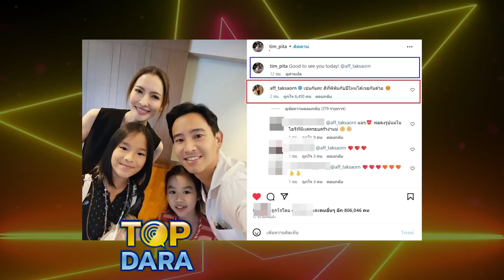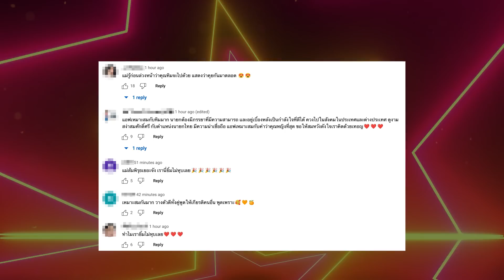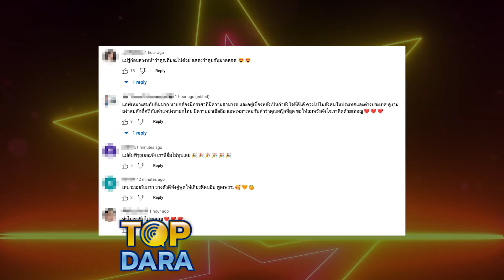ไม่ต้องเดา “แอฟ ทักษอร”ตอบเอง ความสัมพันธ์ “ทิม พิธา-นนกุล”จับพิรุธใครคือตัวจริง | TOP DARA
เป็นกระแสฮือฮาชั่วข้ามคืนเลยทีเดียว หลังจาก “แอฟ ทักษอร ภักดิ์สุขเจริญ” และ “ทิม พิธา ลิ้มเจริญรัตน์” ว่าที่นายกรัฐมนตรีคนที่ 30 ของไทย ได้ลงรูปร่วมเฟรมกัน ขณะเจอกันในงานคอนเสิร์ตดิสนีย์แห่งหนึ่ง จนเกิดกระแสจิ้นหนักมาก